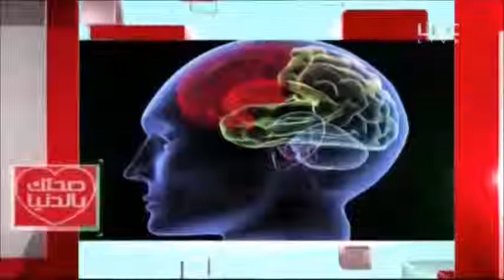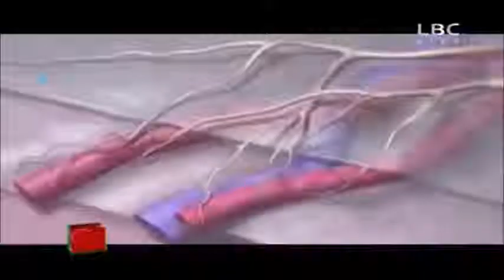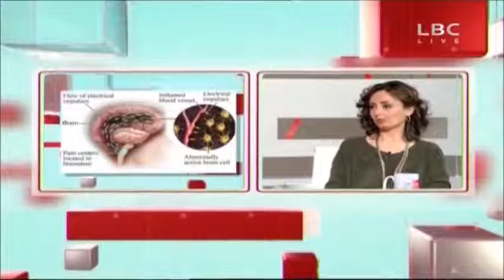Dr. Nancy Maalouf Interview on LBC SAT about Migraine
Dr. Nancy Maalouf (Neurologist) appears on LBC SAT TV program "Sohhtak Bel Dene" and discusses Migraine, its symptoms, and treatments.